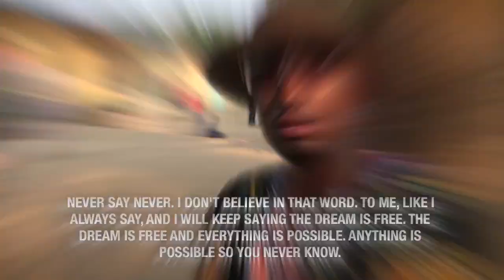Serge Ibaka - The "Son of the Congo" comes home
As usual, Serge Ibaka travels back home in the summer. In 2015, he went back to his hometown Brazzaville, the capital of the Republic of Congo. There, he met with Ricardo, the kid featured in the ESPN/Grantland documentary "Son of the Congo". Serge stays in touch with Ricardo and encourages him to stay positive and work for his dreams.

Story by Lance West for KFOR, Oklahoma's News Channel 4.